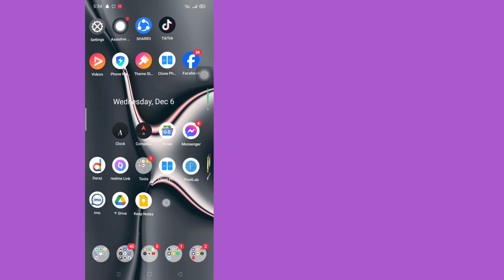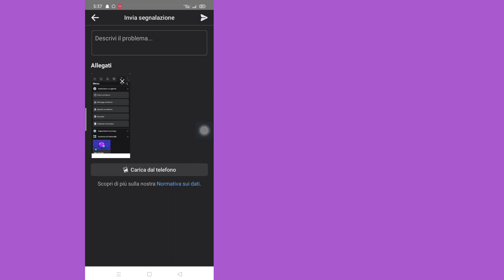L'opzione di blocco del profilo Facebook non viene visualizzata 2023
Qui in questo video ti mostrerò (Come risolvere il problema con l'opzione di blocco del profilo Facebook che non mostra il problema), quindi guarda questo video attentamente e non saltare questo video se salti questo video non capirai molto bene, quindi in caso di problemi e problemi  puoi chiedermelo e commentare qui sotto, cercherò di risolvere il tuo problema, se ti piace questo video, clicca mi piace e iscriviti al mio canale 🙏 grazie 🙏

   💛 per favore, non dimenticate di "
  sottoscrivi"